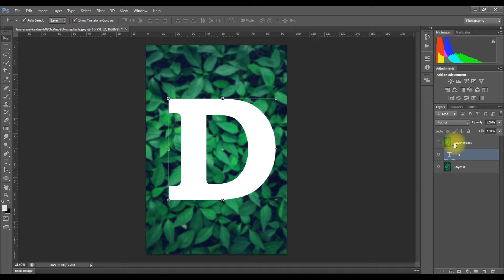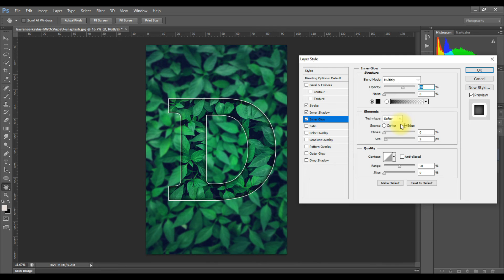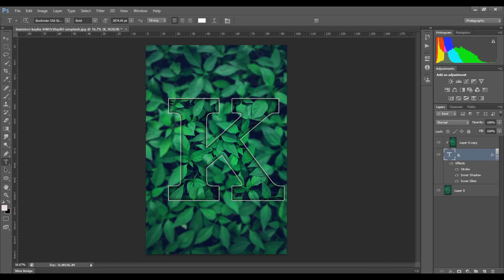Glass Morphism Text Effect In Photoshop CC | Photoshop Tutorial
Hi Guys,
In this video, I will teach you how to create glass morphism text effect in photoshop. This photoshop tutorial method is very simplest to learn immediately.
You can easily learn how to create glass morphism text effect in just a min.

Your Quarries :
1. how to create glass morphism text effect in photoshop
2. how to add glass morphism on text in photoshop
3. how to use glass morphism to make creative image in photoshop
4. create creative effect in photoshop
5. how to give different effect to image in photoshop